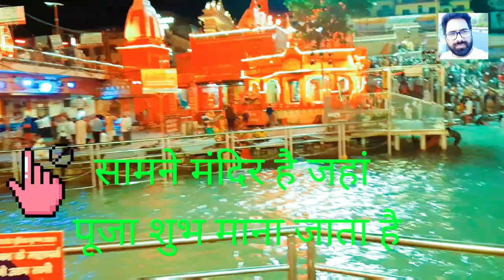हरिद्वार महाकुंभ 2021। जय गंगा मां। हर की पौड़ी का मनोरम दृश्य Beautiful Video of Haridwar Mahakumbh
मैं इस वीडियो में दिखाना चाहता हूं कि हरिद्वार महाकुंभ 2021 में क्या खास है । चारों तरफ खूबसूरती ने अपने हाथ फैलाए पूरे हरिद्वार को अपने गोद में जैसे समेटे हुवे है। ऐसा मनोरम दृश्य है जो कितना भी देखो मन नहीं भरता है गजब की मनभवक सुंदरता छाई है

Hey This Is Goswami Madan Kumar Welcome to My YouTube Channel Journey आम से खास Here You Will Get Story of Journey Story of Travel Story of Aam Aur Khaas Story & Videos of Everything which will come in my way Here The Meaning of Journey is wide it's not just about Travel but also Life Experiences of People which they get from their Struggle and Achievements Story of Adventure Story of Things Beyond the Limit Story of Struggle Story of Untouched Things

जय गंगा मां
कुंभ
महाकुंभ
Mahakumbh
Kumbh
Mahakumbh Alahbad
Mahakumbh prayagraaj
Kumbh prayagraaj
Mahakumbh 2021
महाकुंभ 2021
हरिद्वार महाकुंभ 2021
Haridwar Mahakumbh 2021
महा स्नान 2021
Haridwar Mahakumbh स्नान 2021
सोमवती अमावस्या 12 अप्रैल 2021
गंगा स्नान 2021
ऋषिकेश
उत्तराखंड
Naga Sadhu
Naga Sant
Juna Aksharae
Sushi Snan
शाही स्नान 2021
Haridwar Tourism
Rishikesh Tourism
हरिद्वार वीडियो
हरिद्वार महाकुंभ वीडियो
Naga Sadhu video
Haridwar Videos
Mahakumbh Haridwar 2021
Haridwar Mahakumbh Dates
Haridwar HD wallpaper
Haridwar Mahakumbh live
Haridwar Mahakumbh 2021 status
Haridwar Mahakumbh ki taiyari
Haridwar Mahakumbh kab hai
Haridwar Mahakumbh kab khatm Hoga
हरिद्वार महाकुंभ मेला
हरिद्वार महाकुंभ मेला
Journey आम से खास
Journeवे आम से खास
Madan Kumar
मदनभारती
मदन गोस्वामी
madan goswami
Madanvideos
पूजा
Puja
bhajan
aarati
आरती
भगवान का भजन
आरती गणेश की